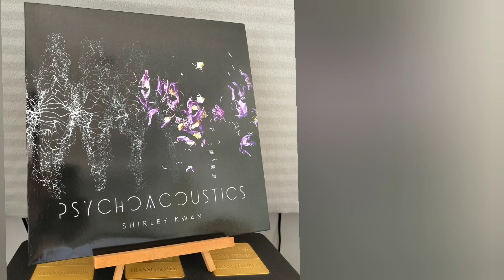叛逆漢子 Shirley Kwan關淑怡2019 By Victor TT-61 Shelter 9000